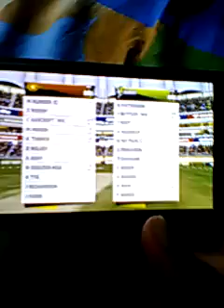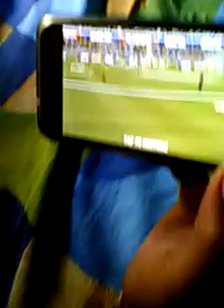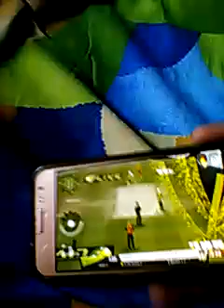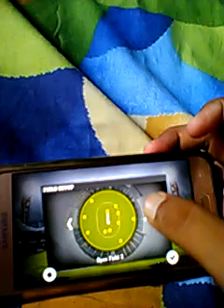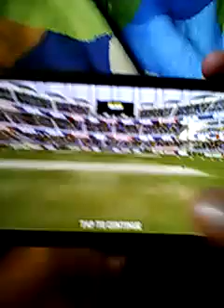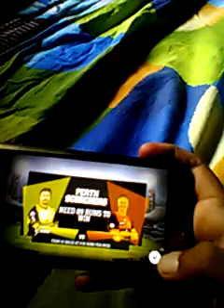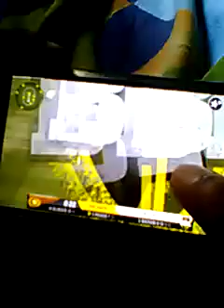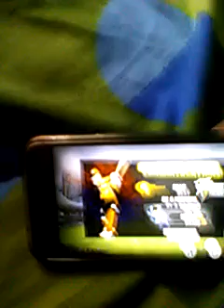PEARTH SCOCHERS :-vs-: SYDNEY THUNDERS most interesting BBL match by Led Fire# (must watch)